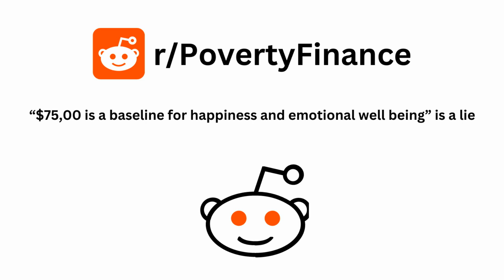Wealth Building w/ Ryan Sullivan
Welcome to another full episode of the Finance Frontier podcast. In this episode, we have the pleasure of hosting Ryan Sullivan, PE. Ryan is the founder of his own financial firm, Off the Beaten Path Financial, that specializes in serving clients in the building industry, specifically, architects and engineers.

Ryan's journey to becoming a financial advisor is unique and inspiring. Prior to starting his own firm, he had a highly successful career as a mechanical engineer. Throughout his 20s, Ryan grew an engineering department to over $1 million in annual recurring revenue, demonstrating his exceptional skills as a leader and an entrepreneur. Throughout his career, Ryan became increasingly interested in finance and investing, leading him to pursue a new path as a financial advisor.

In this episode, Ryan shares his story of how he made the transition from engineering to finance, and the challenges he faced along the way. He also discusses his approach to working with clients, and why he is particularly drawn to serving engineers, architects, and other building industry professionals.

If you're interested in learning more about the world of finance and how you can apply it to your own career or business, this episode is a must-listen. Ryan's insights and experience offer a valuable perspective on the industry, and his journey is sure to inspire anyone who is considering a career change or looking to grow their own business.

Thank you for listening, and we hope you enjoyed the episode!